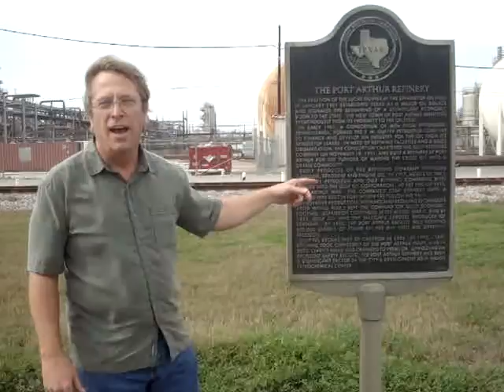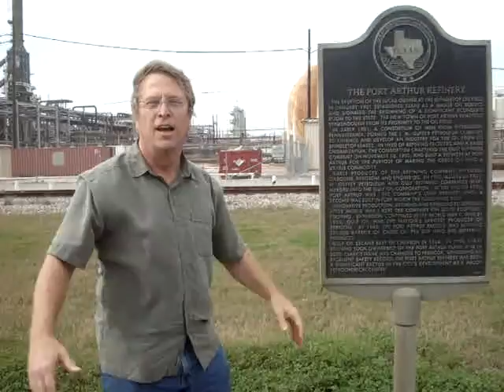Pittsburgh Port Arthur connection lecture